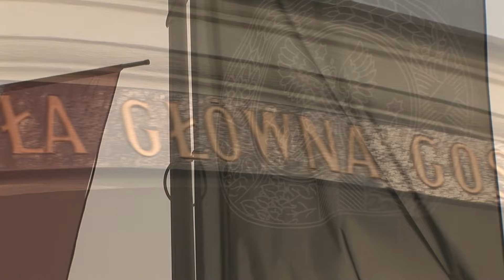TVP będzie promować osiągnięcia SGGW